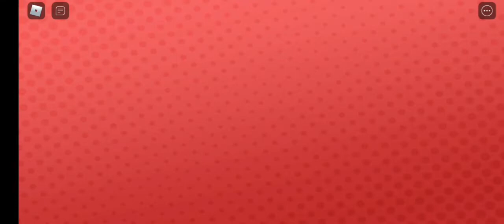becoming a famous youtuber on roblox youtube life simulator -Ｒｏｂｌｏｘ-part 1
I might create at gang that's named : itzrp_(your user)